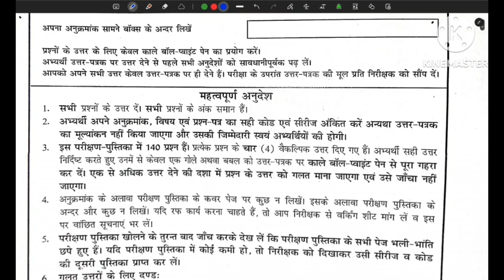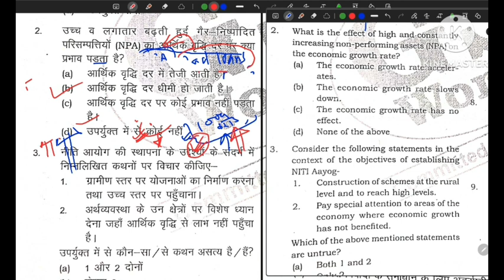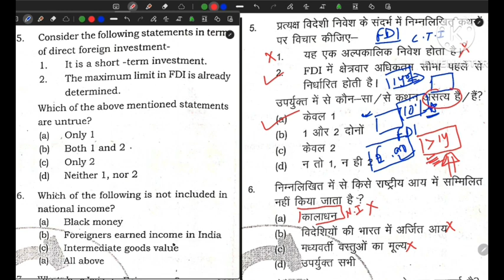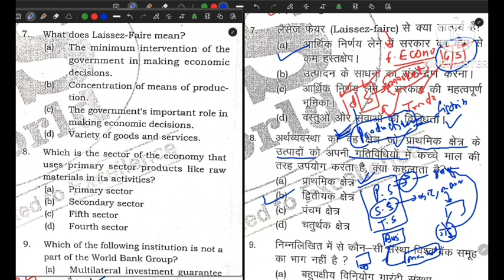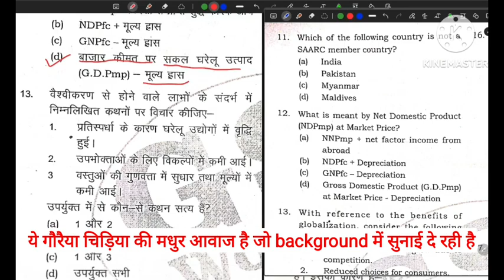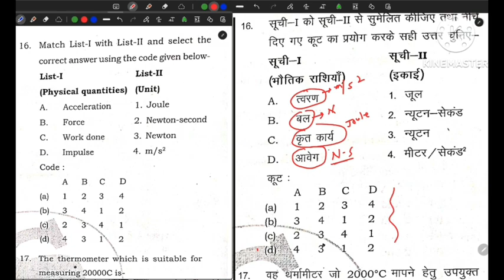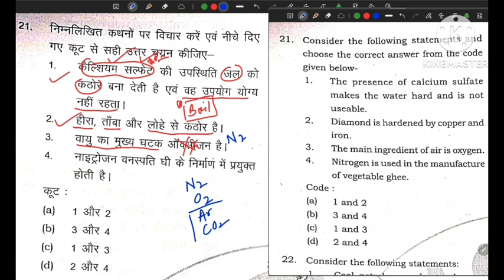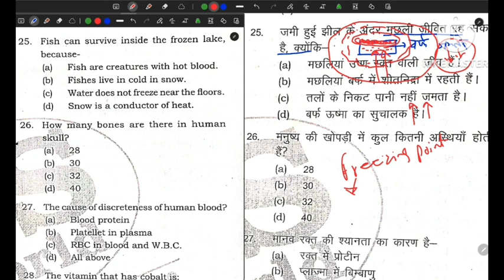[Test-07, Part-1 ] UPPCS RO ARO 2022-2023 TEST SERIES||GS WORLD RO ARO ||uppcs ro GS mock test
● ●  for availing PAID TEST SERIES PDFs , you may whatsapp for details @ 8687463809 (only whatsapp please)

uppcs test series 2022 in english

drishti ias

uppsc testbook

drishti ias

uppsc test series 2021 in englis

uppsc testbook